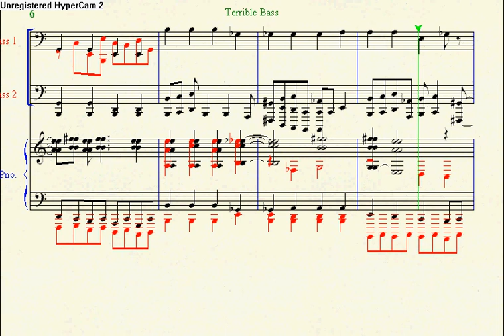Terrible Bass (Sheet Music)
This song was just for fun. I like to hear loud, evil and angry piano.
This time I decided to slop together some dysfunctional bass riffs into the background.
Because Finale Notepad 2008 sucks so hard, I have to manually add accompaniment (the colored notes) by hand (or mouse). The expression marks aren't being read correctly, making Mezzo Piano (mp) sound like Fortissimo (ff). When I add accompaniment, however, it plays volume accordingly.